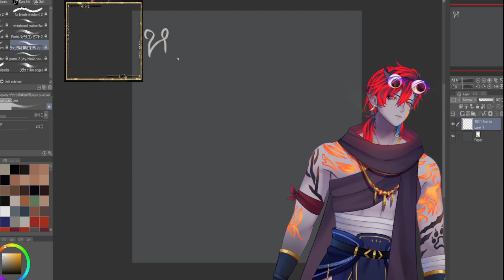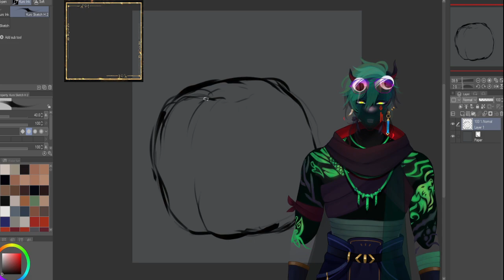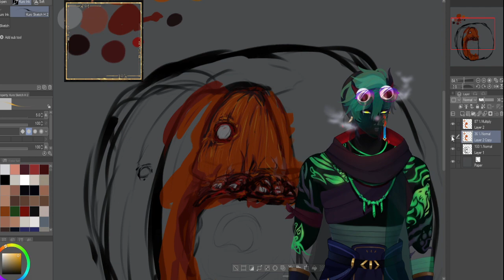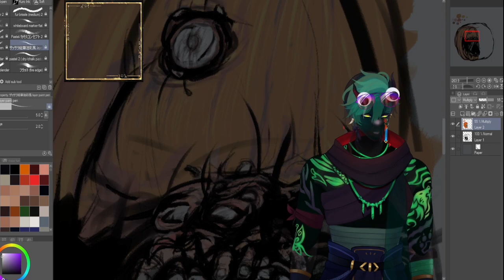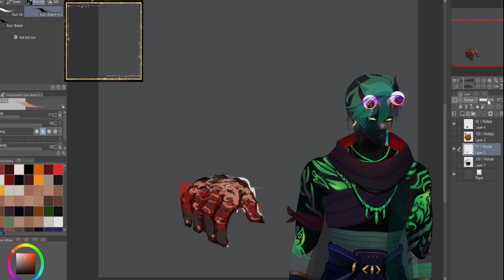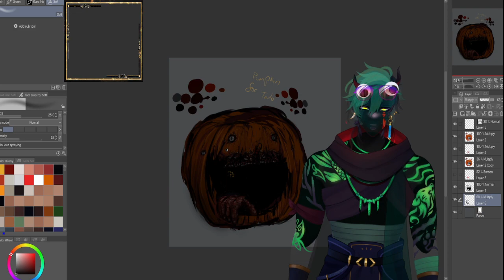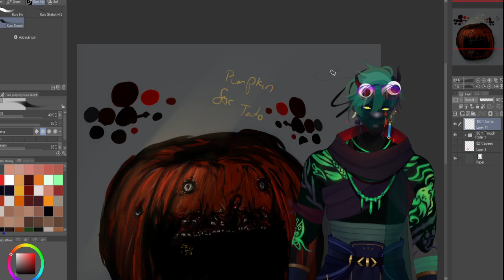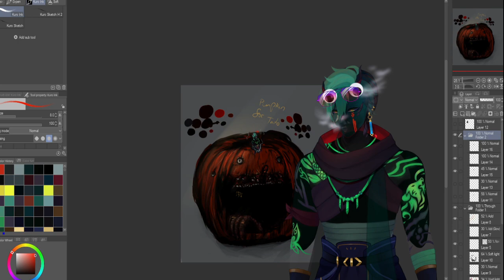More Tellonym & 500 follower art